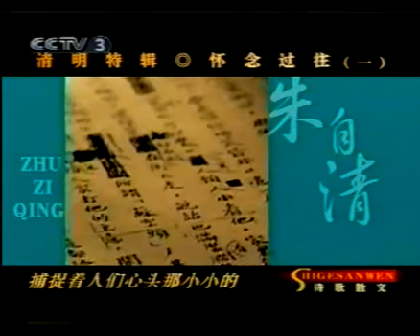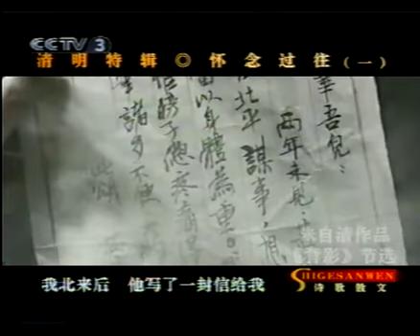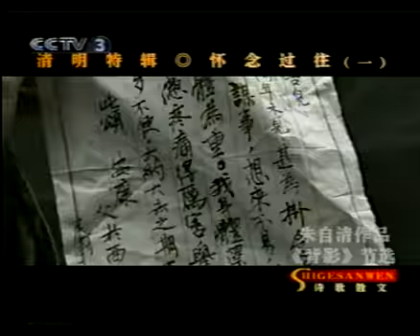怀念过往·清明特辑1 朱自清：背影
电视诗歌散文--怀念过往·清明特辑1 朱自清：背影